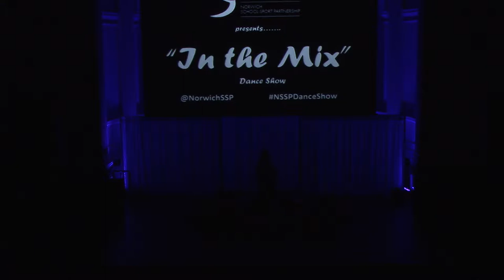Hethersett High School - SSP Dance Show (May 2013)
Video of pupils from Hethersett High School performing to an "Urban Mix" by Various Artists as part of the SSPs "In the Mix" Dance Show held on Tuesday 23rd May 2013 at the Open Youth venue in Norwich.